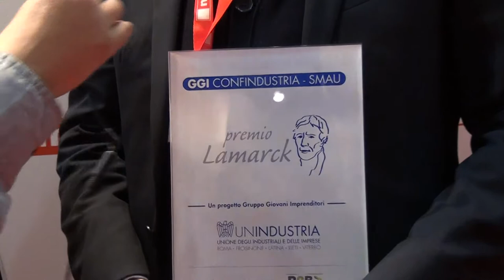Smau 2014 Premio Lamarck Start-up su Turismo - SEOSTM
SEOSTM vince il premio Lamarck a Smau 2014 per la start-up sul Turismo.